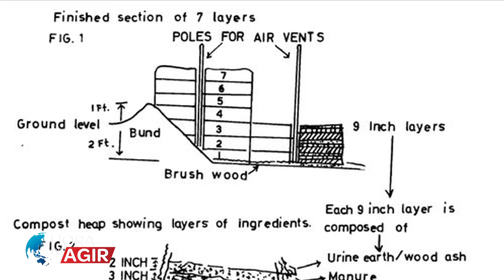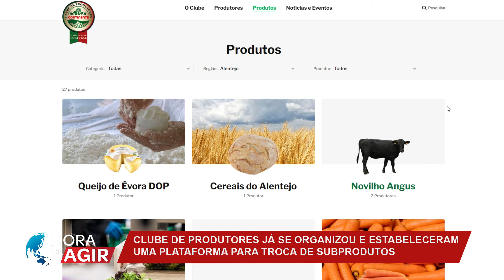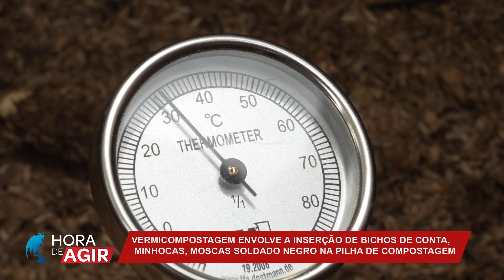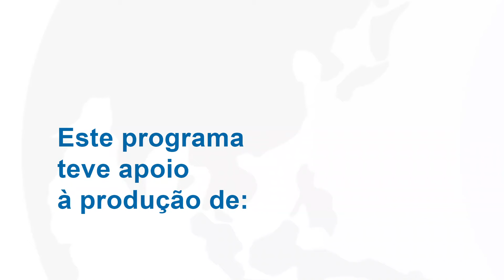T3 ep47 - Valorização dos Resíduos Agrícolas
É no Solo onde plantamos as culturas que produzem os alimentos que consumimos, é no solo onde vivem as raízes das plantas, onde é armazenada água, e onde se decompõe a matéria orgânica e se reciclam os nutrientes. O Solo é um dos fatores de produção essenciais na agricultura, mas que ao longo de muitas décadas, não tem sido bem tratado. Hoje, numa agricultura moderna industrial, a mecanização requer áreas muito extensas de culturas, o que provoca um uso excessivo de fertilizantes químicos, que contribuem para a alteração da estrutura do solo e a sua capacidade de reter água. A EDIA, empresa que desenvolveu as estruturas do Regadio do Alqueva, em Portugal, tem um projeto com o objetivo de criar unidades de compostagem, espalhadas pelo território, de forma a enriquecer os solos da região com mais matéria orgânica.